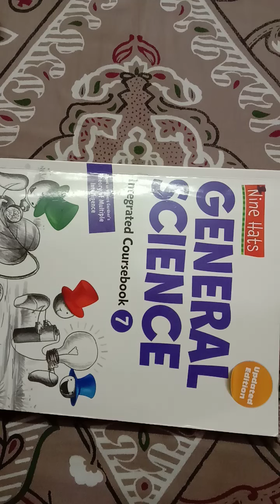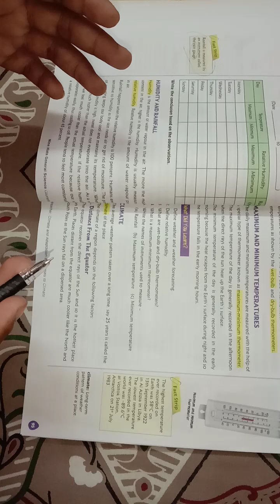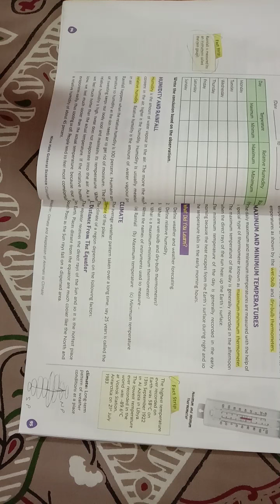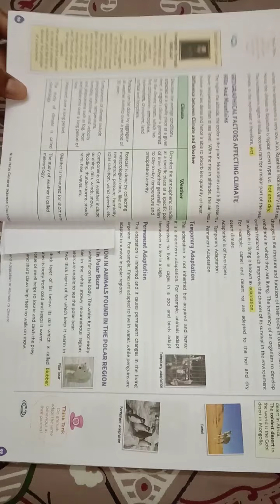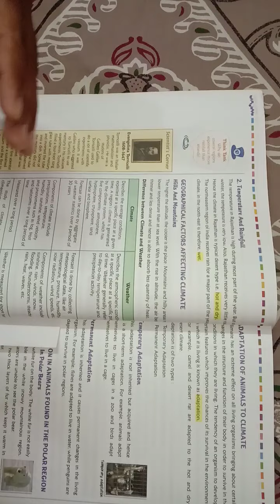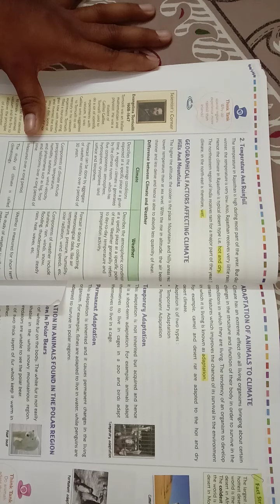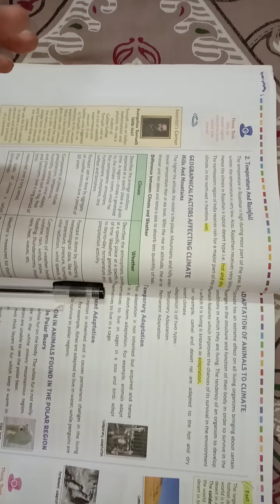CBSE Class:7 Science Chapter-6 (Weather Climate and Adaptation of Animal) Explanation (Part 06)